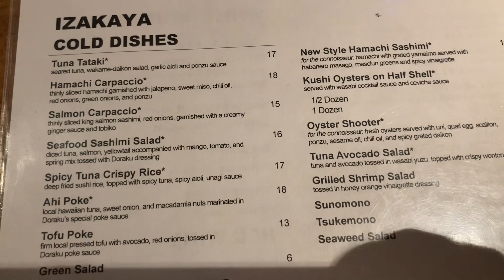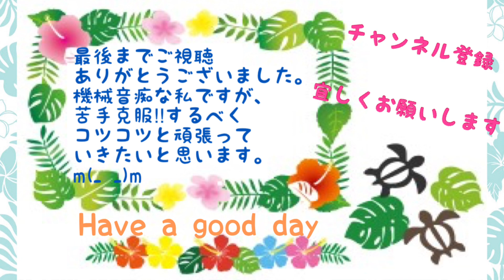【ハワイ】ロイヤルハワイアンショッピングセンターでフラショー＆ディナー Hula and dinner at Royal Hawaiian shopping center